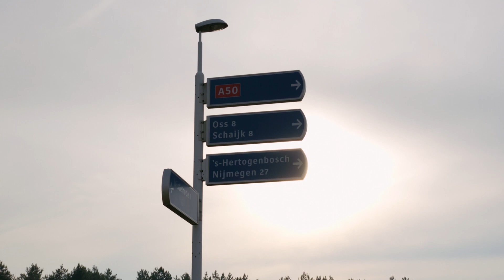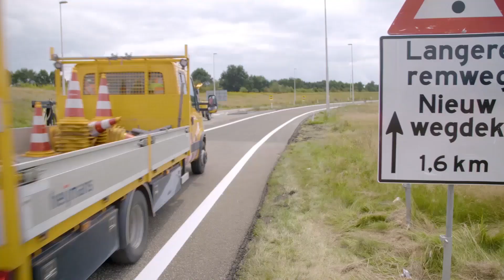In de vakantie werken aan de weg | HOEDAN?!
’s Zomers is je auto een hete stoomcabine op de weg en wil je snel van A naar B, zonder files en omleidingen. Toch wordt er juist in de zomer flink aan de weg getimmerd. Maar waarom eigenlijk? Bart zet z’n wekker belachelijk vroeg en loopt voor jou een ochtend mee met een wegwerkersploeg. Want: In de vakantie werken aan de weg, HOEDAN?!

Zelf een leuk idee voor een aflevering van HOEDAN?! Laat het ons weten in een reactie.

HOEDAN?! is een serie van Rijkswaterstaat waarin Rijkswaterstaatreporter Bart het werk van Rijkswaterstaat onderzoekt én meemaakt. Tot de volgende aflevering!